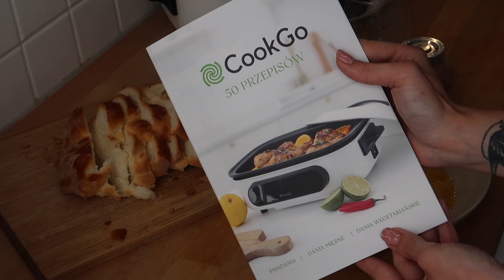NOWOŚĆ W MOJEJ KUCHNI - COOKGO | TEST NA ŻYWO | SZYBKIE 3 PRZEPISY ŚNIADANIOWE | WSPÓLNE GOTOWANIE !